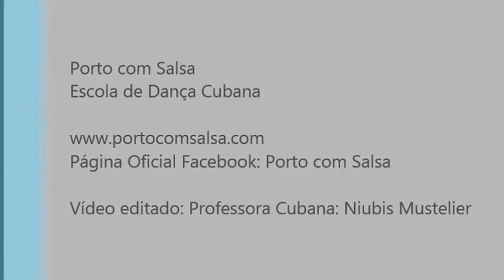1º Descarga Latincuba Banda Cubana com os seus invitados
Matine Cubana - O Gostinho - Restaurante/Esplanada
Rua de Almeiriga Norte, 2452, 4455 - Perafita Matosinhos
02 de agosto de 2015